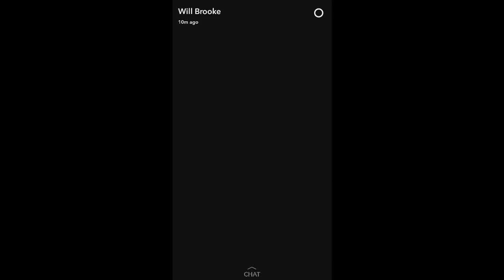Do you remember?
...the 21st night of September...